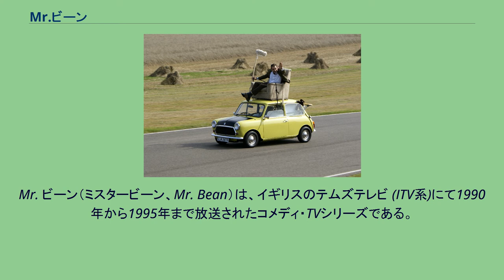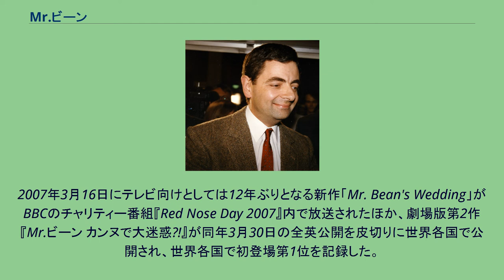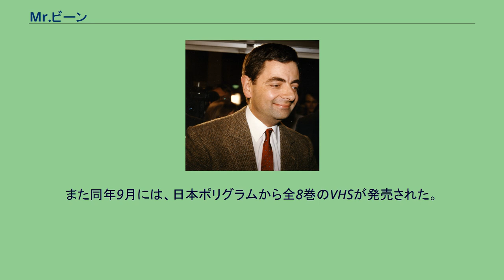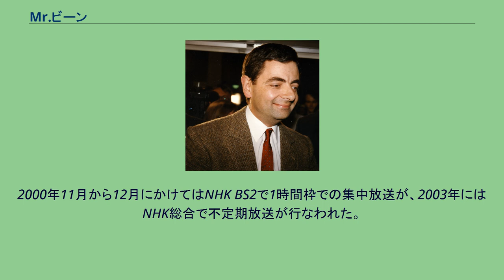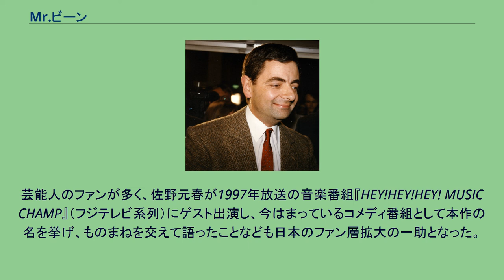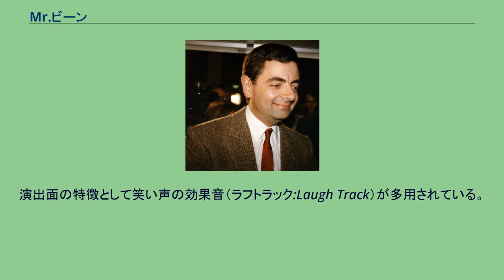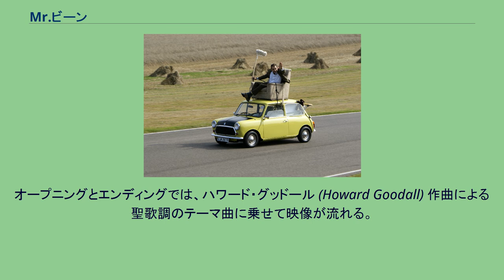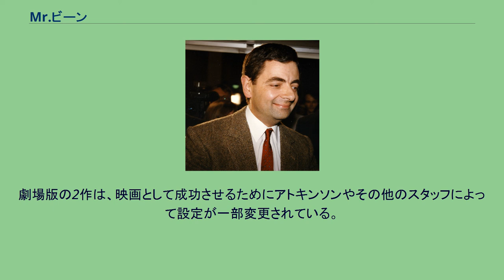Mr.ビーン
Mr. ビーン（ミスタービーン、Mr. Bean）は、イギリスのテムズテレビ (ITV系)にて1990年から1995年まで放送されたコメディ・TVシリーズである。
後に劇場用映画やアニメーションも製作されるが、本項ではそれらも含めることとする。
製作はタイガー・テレヴィジョン（タイガー・アスペクト・プロダクションズの前身）。
主演はローワン・アトキンソン。
全14話。
題名はアトキンソンが演じる主役の名前をそのまま付けている。
アトキンソンのほかに、リチャード・カーティス、ロビン・ドリスコルが共同で原案・脚本を担当した。
製作総指揮はピーター・ベネット＝ジョーンズ。
1990年1月1日、イギリスで第1話「ミスター・ビーン」が放送される。
視覚的なネタを主とするヴィジュアル・コメディは時代遅れのスタイルでありながら思いがけない人気を博し、以降1995年までに13本のシリーズが作られることとなった。
日本を含む世界各国で、テレビ放送やVHS発売に伴って人気が上昇、1997年に初の劇場版『ビーン』が製作されると世界中でビーン旋風が起こった。
2007年3月16日にテレビ向けとしては12年ぶりとなる新作「Mr. Bean's Wedding」がBBCのチャリティー番組『Red Nose Day 2007』内で放送されたほか、劇場版第2作『Mr.ビーン カンヌで大迷惑?!』が同年3月30日の全英公開を皮切りに世界各国で公開され、世界各国で初登場第1位を記録した。
2012年にはロンドンオリンピックの開会式に登場。
映画『炎のランナー』のメインテーマを演奏するサイモン・ラトル指揮のロンドン交響楽団と共演。
シンセサイザーを演奏しコミカルな演技で観客を楽しませた。
しかし、その直後にアトキンソンは「50代の男があんなふうに幼稚なキャラクターをやっているのは切ないことだよ」とビーン役からの引退を表明した。
だが、その後もチャリティーやファンサービスの一環でビーンとして姿を見せ続け、2015年には初回放送から25周年を迎えた事を記念し、「MrBean25」と描かれた愛車・ミニに乗りロンドン市内を巡った。
米国では、1996年にポリグラムからVHSが発売された。
ジパングでの放送・ビデオ発売 日本では1991年12月21日から12月23日まで、NHK総合にて第1話から第3話までが「コメディー決定版!Mr.ビーンの大騒動」として30分枠として初めて放送された。
その後1996年までにかけ、同局が平日の深夜や、年末年始の夕方・深夜などマイナーな時間帯に「〜大脱線」「〜大パニック」「〜大混乱」「〜大失敗」と不定期放送を重ねた結果、徐々にコアなファンを増やしていった。
1997年4月から10月にかけ、毎週土曜日未明0時30分（番組表上の金曜日深夜）に初の定期放送。
また同年9月には、日本ポリグラムから全8巻のVHSが発売された。
同年1月1日未明（番組表上の12月31日の深夜）にはNHK総合で「朝までMr.ビーン」と銘打ってこれまで放送されたシリーズが一挙再放送された。
1998年2月には劇場版第1作『ビーン』の日本公開に併せてアトキンソンが初来日。
同年4月から8月にはNHK総合テレビで2度目のレギュラー放送がなされ（放送時間は前回と同じ、番組表上のタイトルは『コメディー決定版!』のみ）、それまで順不同に放送されてきた全話が初めて製作順で放送された（「朝までMr.ビーン」も1999年1月1日・1月2日に2度目の放送）。
2000年11月から12月にかけてはNHK BS2で1時間枠での集中放送が、2003年にはNHK総合で不定期放送が行なわれた。
劇場版第2作『Mr.ビーン カンヌで大迷惑?!』は日本では1年遅れの2008年1月19日に公開され、初登場第4位を記録している。
芸能人のファンが多く、佐野元春が1997年放送の音楽番組『HEY!HEY!HEY! MUSIC CHAMP』（フジテレビ系列）にゲスト出演し、今はまっているコメディ番組として本作の名を挙げ、ものまねを交えて語ったことなども日本のファン層拡大の一助となった。
1998年8月14日の深夜に放送された特番「ローワン・アトキンソンの決定版!コメディー解剖学」では、イッセー尾形が作品への思いを語った。
ほとんど...